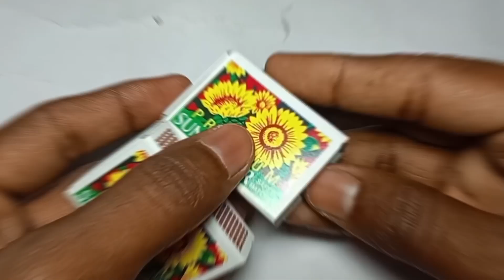Amazing Science Project matches box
match box
science project
science experiments with matches
science experiment
simple science experiment with match box
amazing science experiments
match box science amazing experiment
science experiments
matches
science projects
match amazing science shorts
science
science project making for students
match box making craft
match tricks
matches box
matches box shorts
NCS song used:-